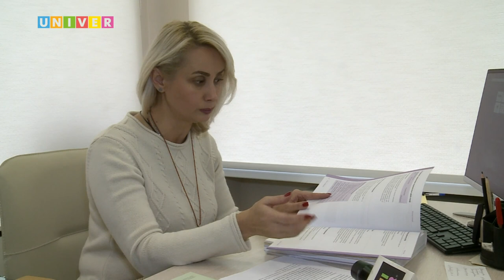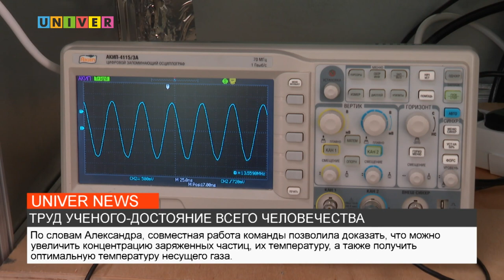НОВОСТИ КФУ от 27.09.2022